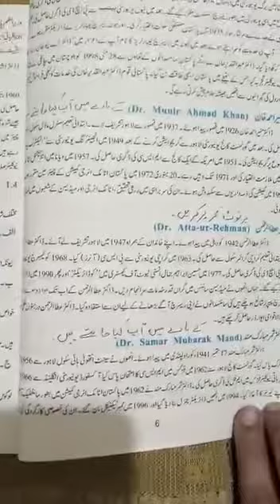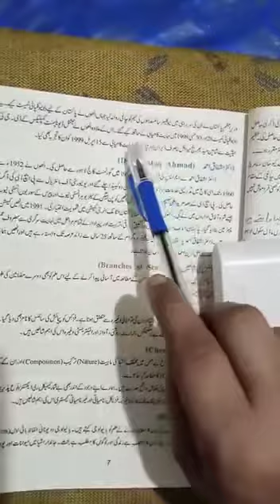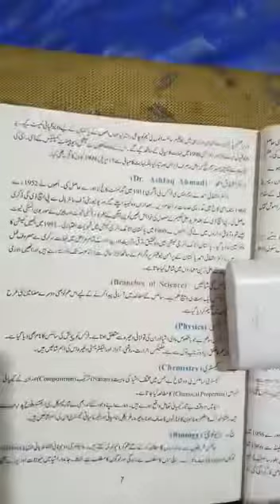General science 9th class 1st term lecture #12, 04-05-2021